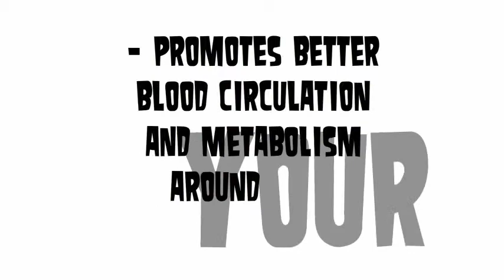Waist Trimmer Ab Belt by CompressionZ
(One Size Fits Most) Best Adjustable Lumbar Lower Back Support for Men & Women - Tummy Sauna Heat Therapy